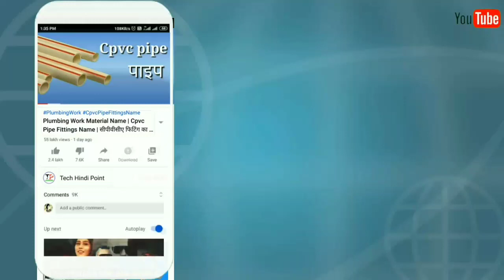Ppr pipe fittings names | Plumber Fitting name | plumbing materials names and pictures | Ppr saman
My gadgets-👇
Boya BYM1 Microphone
Canon Digital SLR Camera
Tripod Mobile Phones & Camera
Dell 15 laptop
Mobile phone Redmi 9

About this video-👇
Hello dosto Aaj Ki Is Video Me mene  bataya hai